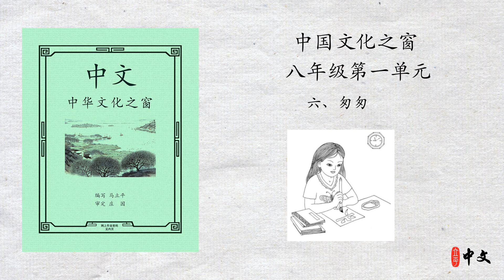马立平中文 - 八年级（中国文化之窗）第一单元 - 六、匆匆